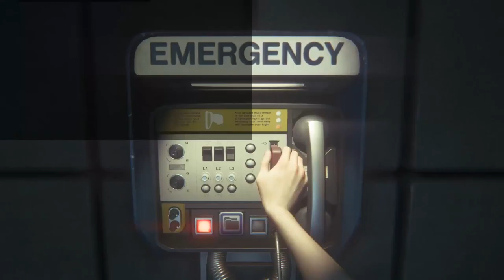Alien Isolation Dream Warrior Gameplay [No Commentray]